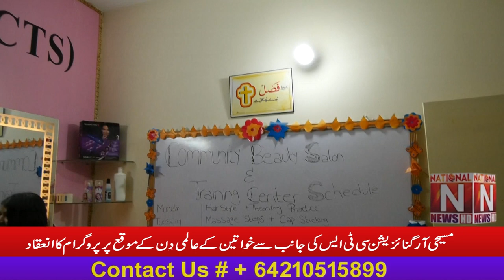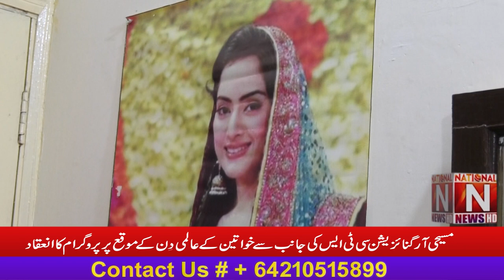Organization CTS organized a program on the occasion of International Women's Day